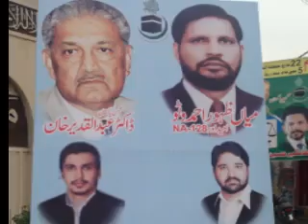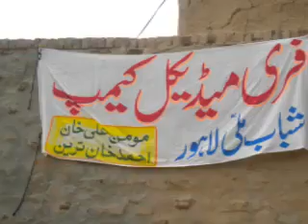SHABAB E MILLI,CARE NA128 (2013) momin khan and ahmad khan tareen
election compagn 2013 for na 128 Lahore Punjab
ahmad khan tareen and momin khan sadar and naib sadar shababe mili lahore.